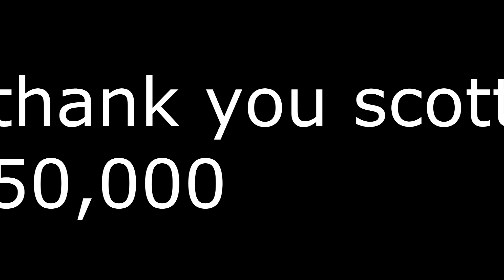SFM FNAF Five Nights at Freddy's 2 Animated Music Video Living Tombstone Animated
Thank you For 50,000 subs Help me reach my goal of 100,000 this year